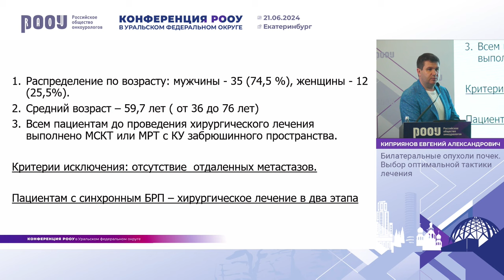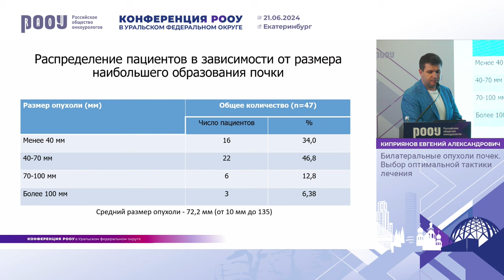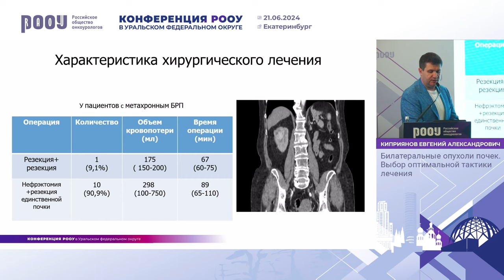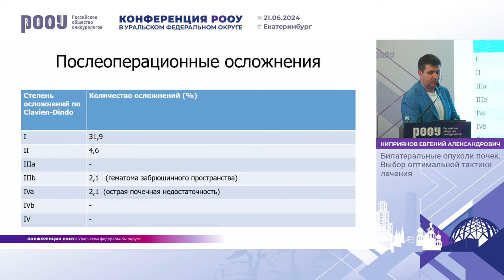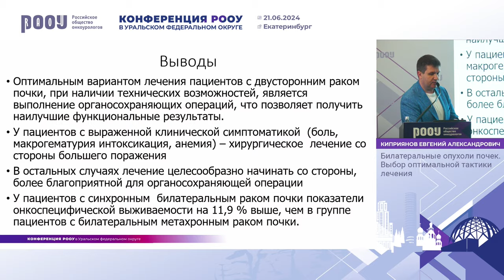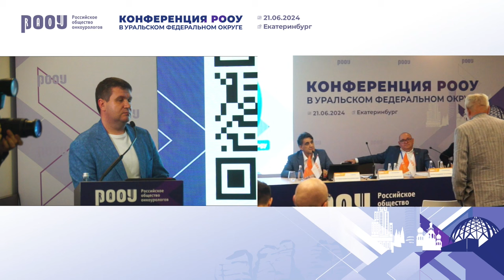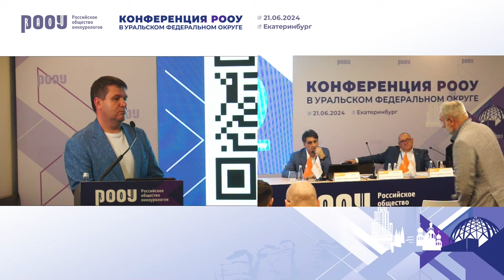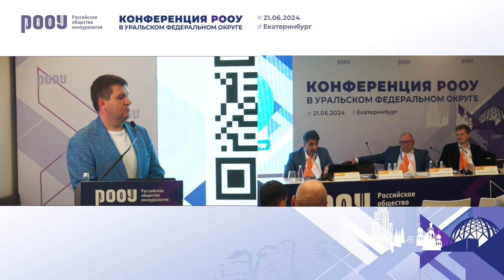Билатеральные опухоли почек. Выбор оптимальной тактики лечения. Киприянов Е. А.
21 июня 2024 г. в г. Екатеринбург в рамках Конференции РООУ в Уральском федеральном округе, Киприянов Е. А. представил доклад на тему: "Билатеральные опухоли почек. Выбор оптимальной тактики лечения".

✅ Эксперт:

👨‍⚕️ Киприянов Евгений Александрович, к.м.н., онколог, онкоуролог, заведующий отделением онкоурологии, ГАУЗ “Челябинский областной клинический центр онкологии и ядерной медицины”, г. Челябинск